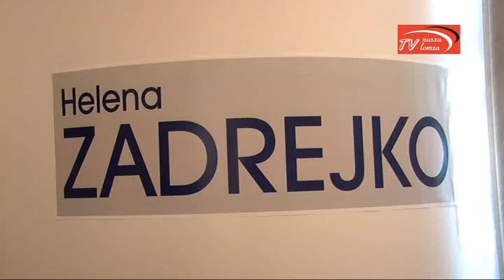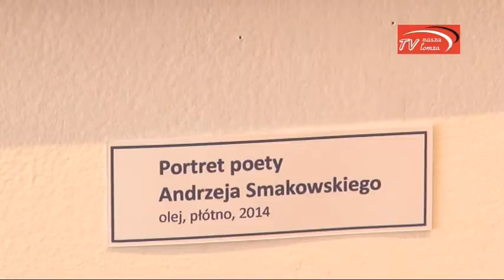naszalomza | Wystawa prac Heleny Zadrejko w Łomży